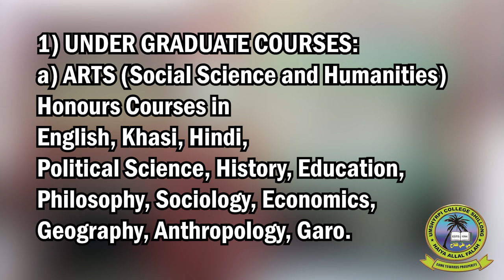UMSHYRPI COLLEGE - ADMISSIONS OPEN FOR SESSION 2024 25